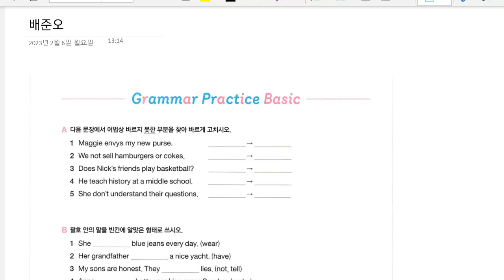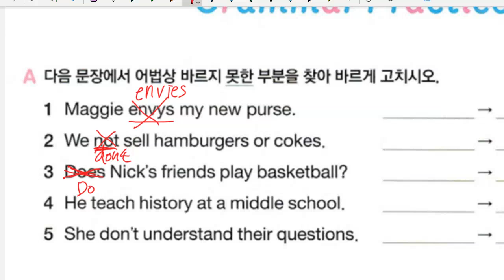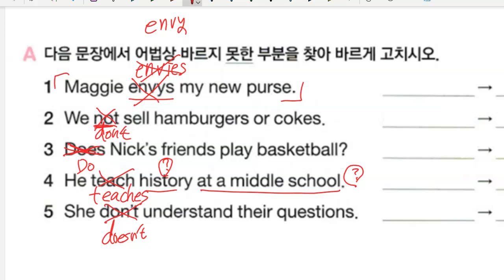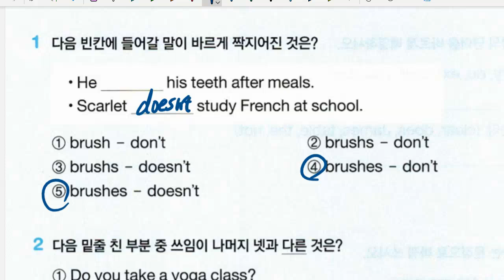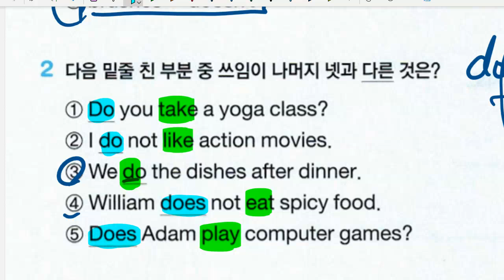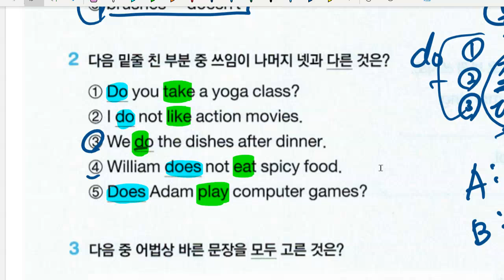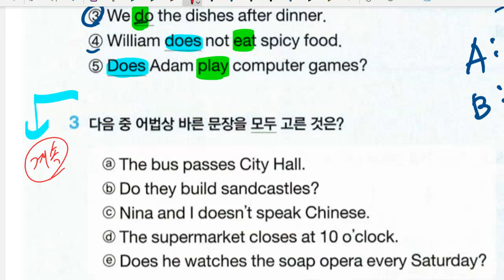배준오 2023 02 10 해설 성취도 확인 일대일 성취도 90